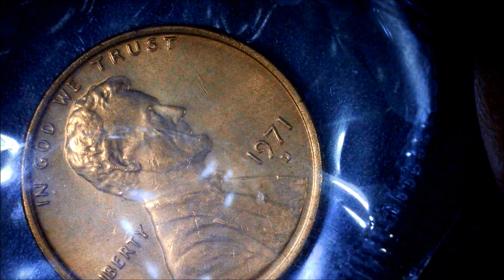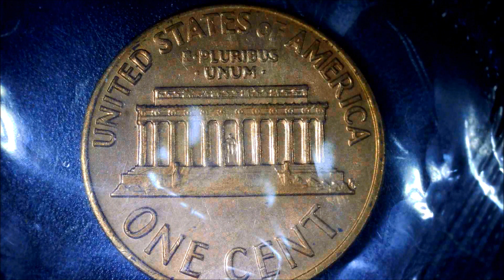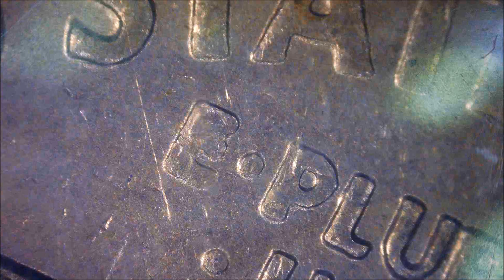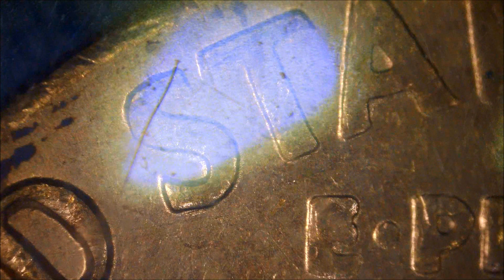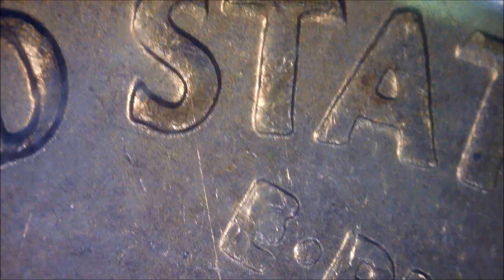1971 D Die chip reverse Lincoln Cent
It's a 1 cent that was in the mint set. There are die chips on the E and P of the reverse E PLU.